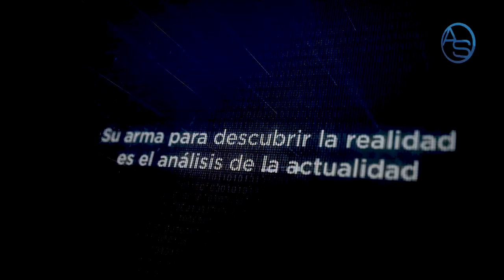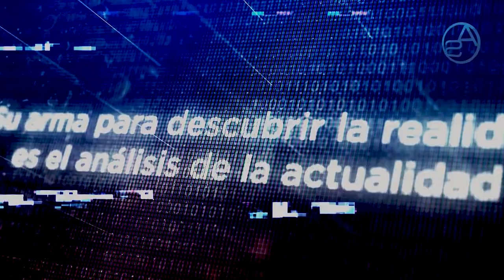Le Pregunté A Víctor Díaz Rua Si Se Había "Llevado" 500 Millones De Dólares! Y Esta Fue Su Respuesta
Víctor Díaz Rua reacciona cuando le pregunto si es verdad aquello de los 500 millones! No más detalles entra y no te pierdas la reación del exfuncionario y hoy miembro de La Fuerza Del Pueblo!